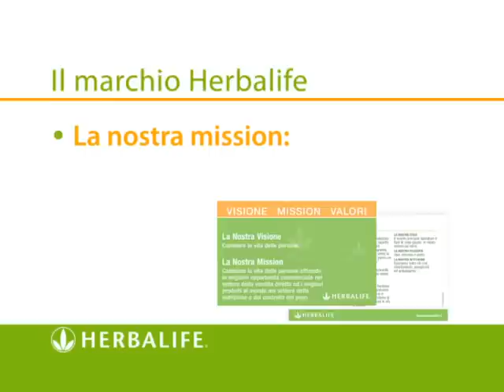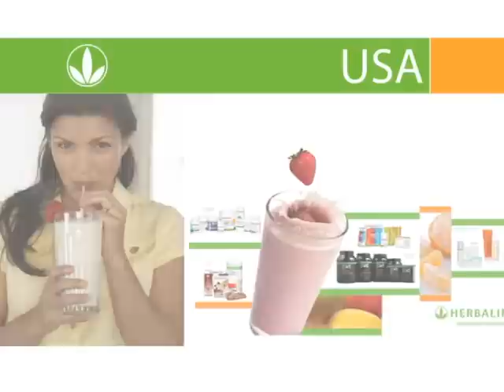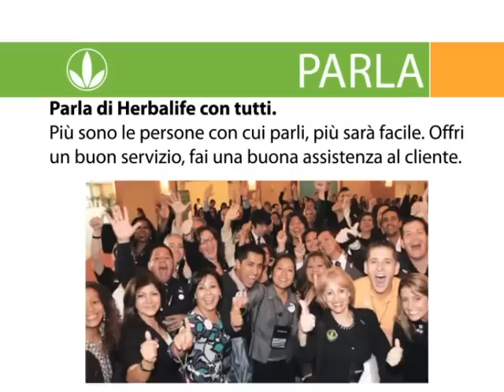Presentazione Herbalife.mov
Questo video è una presentazione della grande Azienda Herbalife